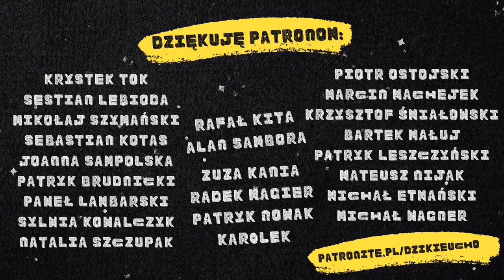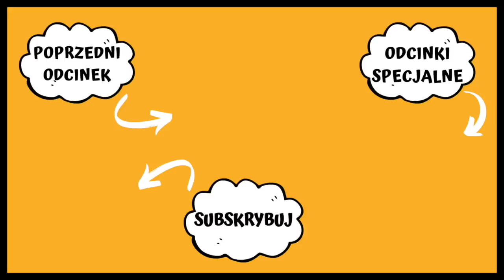Wokaliści - Dzikie Ucho vs. Uczestnicy 🎶😅🕺 | Wymrucz mi melodię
Wesołych Świąt, Drodzy Dzikouszanie!💛 Osobno, a jednak razem 😉